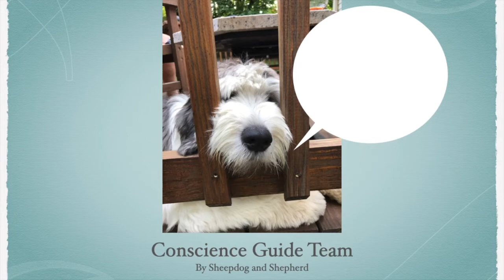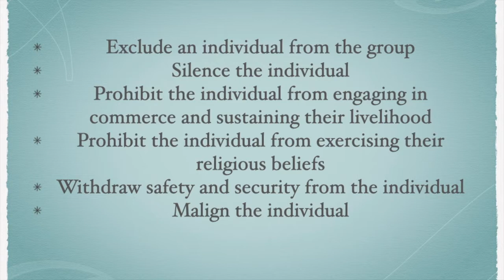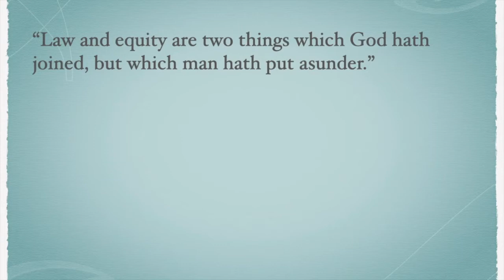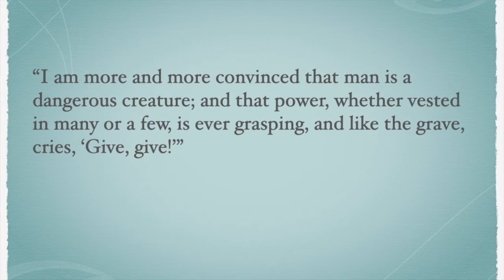Cancel Culture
Sheepdog and Shepherd (aka M. Gilbert Steiner) address conscience and the cancel culture. Is it just and equitable?